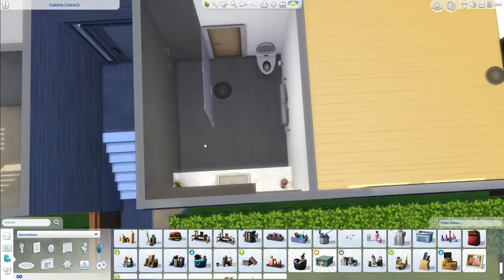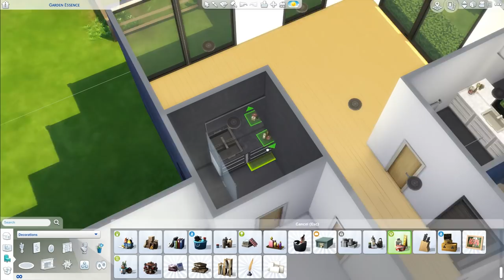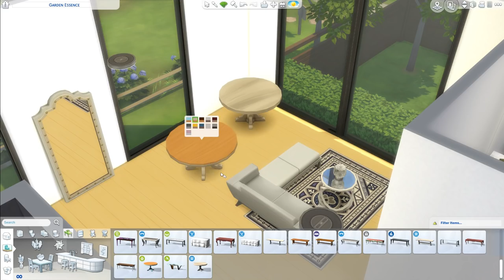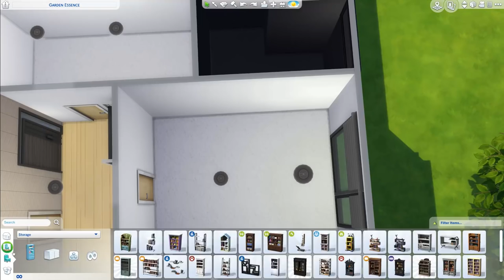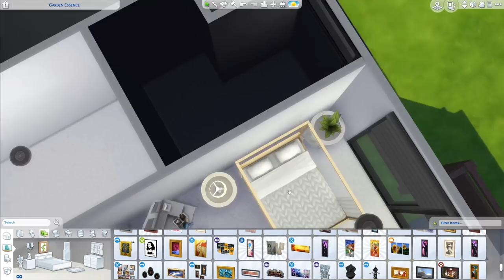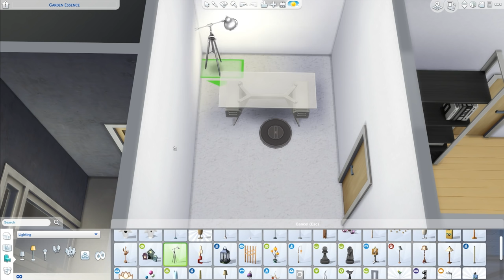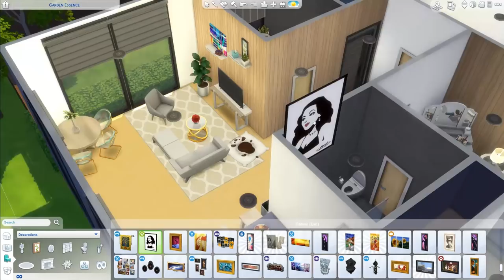MY NEXT IRL APARTMENT? The Sims 4 Building!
Building my next apartment in The Sims 4! I felt like building exactly what I'm searching for in real life! I hope you enjoy and agree our you tube family needs a Chow Chow! xx

Deligracy
Red Hill
VIC, AUSTRALIA
3937

This video does not include swearing, is family friendly and kid appropriate!